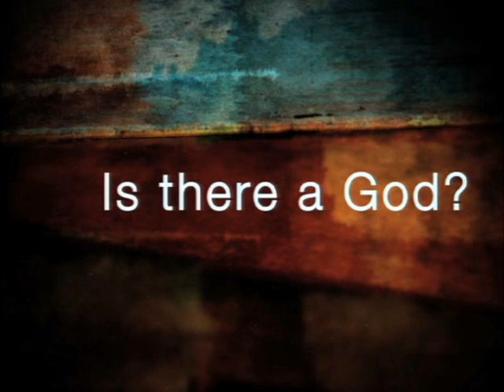Why should I believe in God